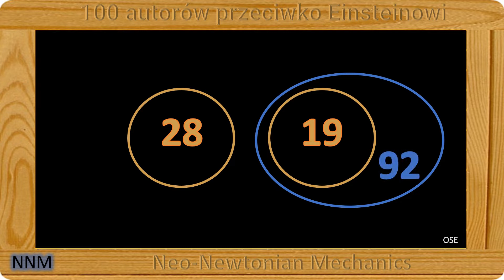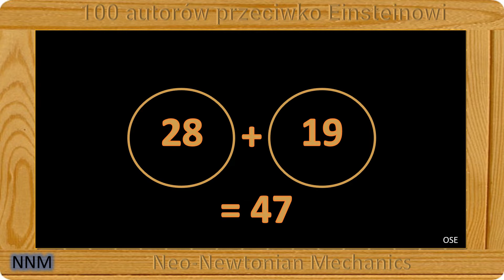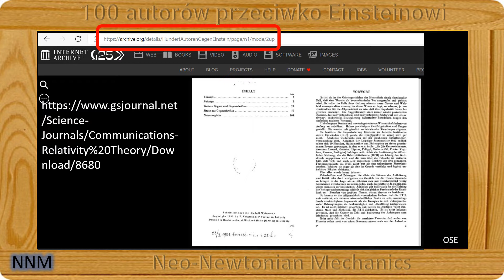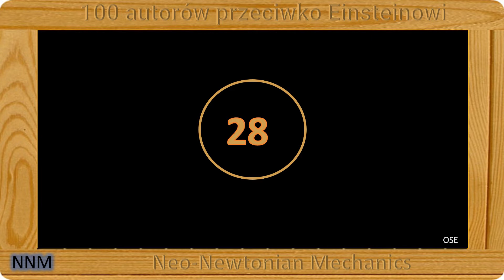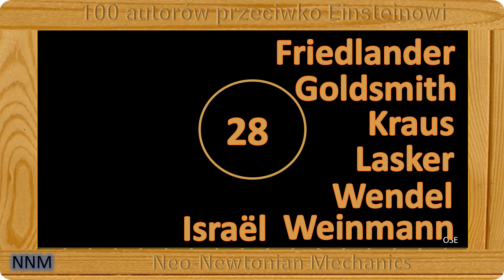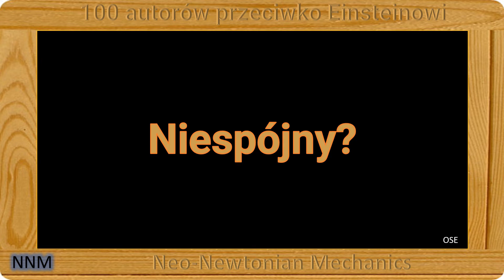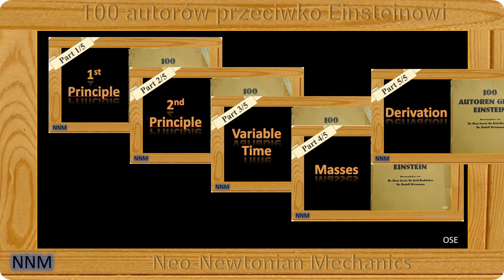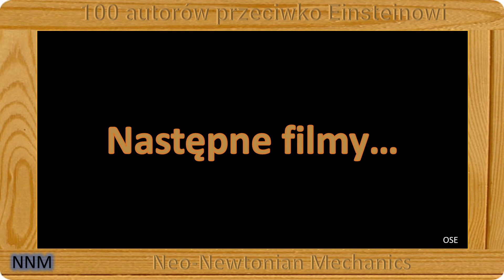100 autorów przeciwko Einsteinowi: stu naukowców kontra teoria względności?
00:00   Sto aroganckich?
02:19   Antysemita?
05:13   Niespójny?